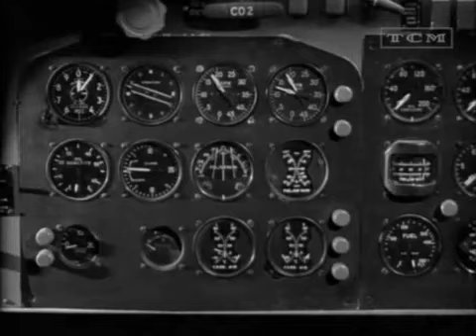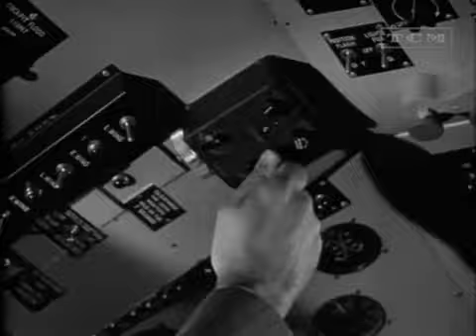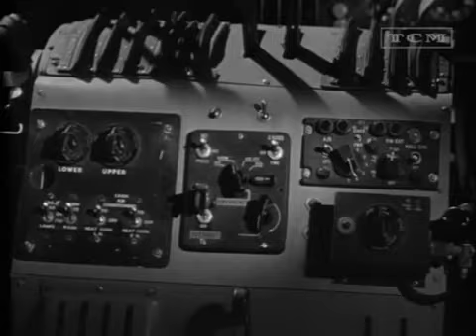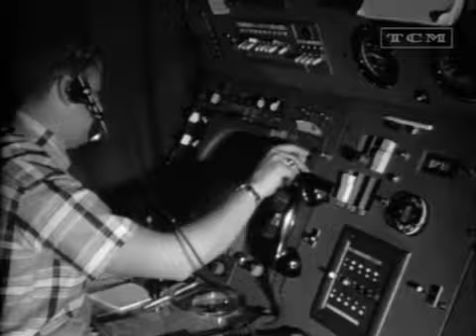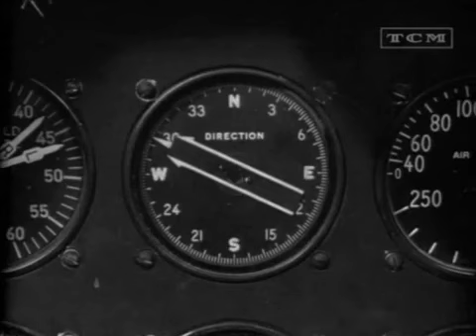Jet Over the Atlantic 1959 ~ Action ~ Full Movie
We specialize in bringing you a curated collection of films from the 1990s. Join us as we take a nostalgic trip down memory lane and revisit some of the best movies from this iconic decade. From heartwarming comedies to thrilling action flicks, our channel has something for everyone.

So sit back, relax, and let us transport you back to the golden age of cinema.